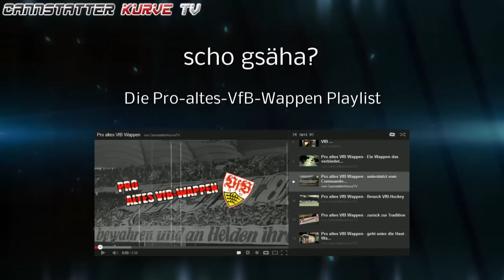FC Augsburg - VfB Stuttgart / Bl13-14 Cannstatter Kurve TV Ultras Stuttgart HD